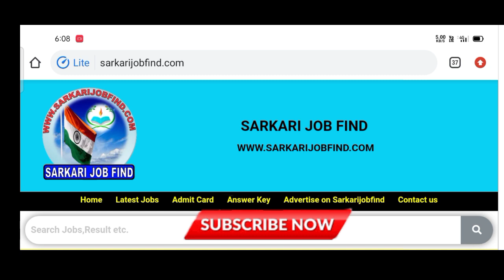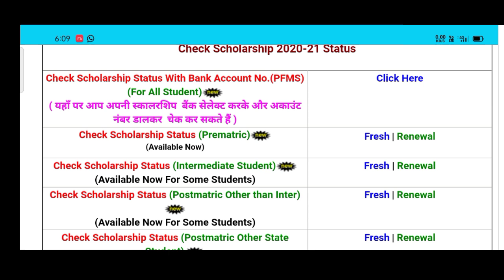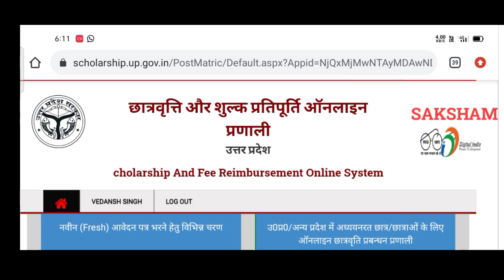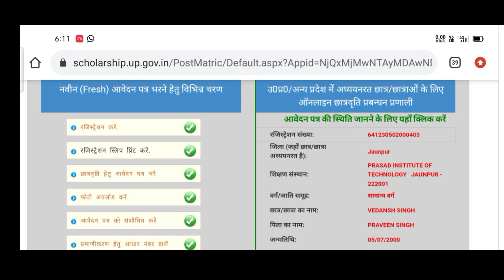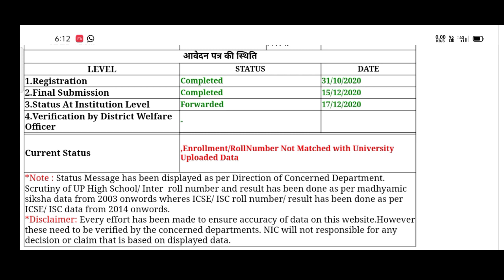यूपी स्कॉलरशिप सभी छात्रों की आना शुरू/up scholarship last date 2021/up scholarship latest news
up scholarship 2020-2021/up scholarship last date 2021/up scholarship latest news

Topic cover

committee
national scholarship
2020
scholarship news
how to check scholarship status
2020-21
scholarship up
upscholarship
obc scholarship 2020-21
 Status 2020

committee
national scholarship
2020

2020-21
scholarship up
upscholarship
obc scholarship 2020-21

up scholarship
upscholarship2020-21
#2020-21
upscholarshiponlineform2020-21
how to apply up scholarship online form
upscholarship2020-21
upscholarship2020-21
aktu latest exam news today
up scholarship
upscholarship2020-21
#2020-21